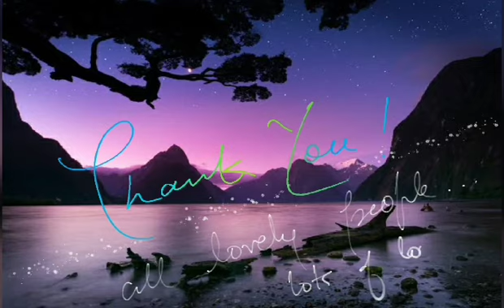Beloved tattoo | tattoo artist | RB #777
Hey... Welcome to the world of art.
We are providing numerous of handmade gifts, that people can gift to someone special to express their fond of love...
Love for gf /bf/bff/brother/sister/mom/dad/husband/wife /family/cousin/bestie/ special friend...
Express your love with a beautiful handmade gift...

Anybody wants to buy any of our creation... Comment down there... On that video... With your mobile number...

Payment mode is paytm, any upi, googlepay.

You can order for your name too...
Animated name art
Name art
Name video
Couple name video
Cards
Portrait sketch
Scrapbook
Craft gifts

Kindly pay the amount and wait for your name art.